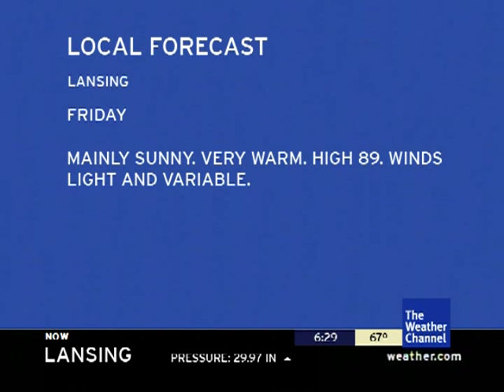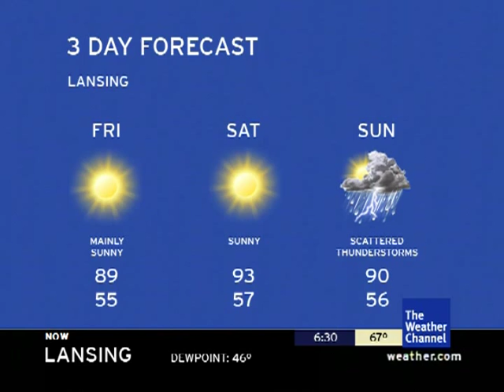Birthday present for socool775: Personalized TWC forecast for Lansing, MI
Happy 18th, Aaron!

For a birthday present, I thought I'd be fun to do a personalized TWC forecast for Lansing. Every slide was made in Paint and in Photoshop, then combined together with CyberLink PowerDirector. All of the weather info here is fake. The music is "Sun Sleeper" by Greg Long.

Unfortunately, I can only make a one-minute flavor at the moment. I'm still rolling out more slides but it's taking a while.